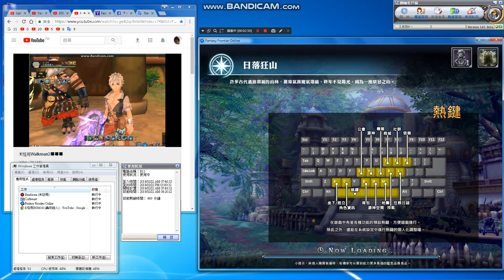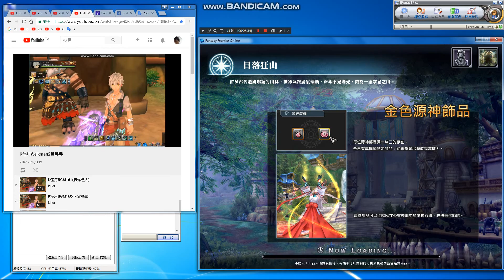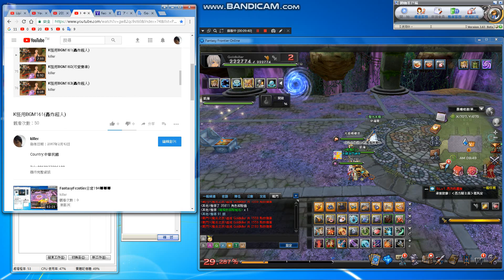FantasyFrontier日常197🍀🍀🍀晨曦棧道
防冒牌貨或遊戲公司盜號,找我影片有我家電話.
非85網站拍賣一律拒絕.有效杜絕遊戲公司盜號詐騙.防被惡搞.
free style🍀🍀🍀🍖🍔🍟🍷🎸⛵️⚓️🎸🎼
Taiwan server Lucifer
DAY BATTLE,smile^^
play+share+upload+record^^

anti-theft number.^^

Language:chinese
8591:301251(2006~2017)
FB Fan page：賞金獵人

Foreign remittance:
1.Beneficiary Bank:BANK SINOPAC（SWIFT CODE：SINOTWTP)
2.Beneficiary account number  : 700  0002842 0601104
3.Beneficiary real name:Hong Jinzhong
4.Beneficiary  address + Telephone :

1.受款銀行 永豐銀行 (SWIFT CODE：SINOTWTP)
2.受款人帳號 : 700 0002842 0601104
3.受款人姓名 : 洪進忠

Remarks:
1.中華郵政=Chunghwa Post.
2.real name :洪進忠= Hong Jinzhong.
3. Foreign phone to be +886.

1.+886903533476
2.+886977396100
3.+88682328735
1.go to my home find me,
2.directly ,money into my account

Avoid encountering
Fraud Group or Game company fraud

Multi-faceted play.